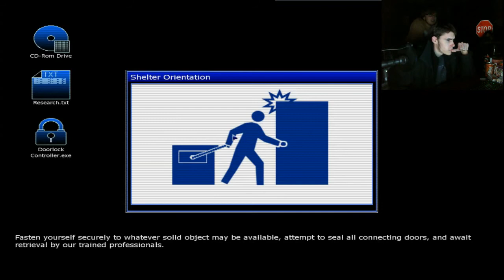SaD Highlights #2 - Penumbra: Black Plague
Watch us scare ourselves while playing Penumbra: Black Plague. Be prepared for sudden bursts of loud noise for obvious reasons.